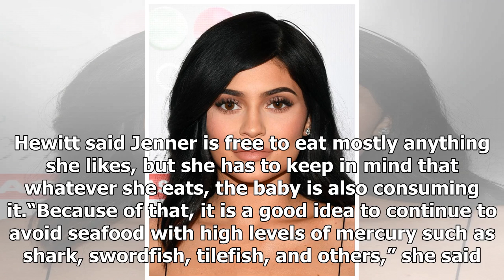Kylie Jenner pregnant: what does lip Kit boss eat each day?